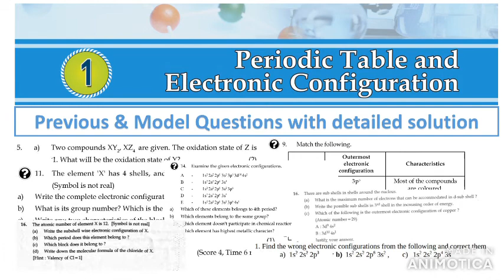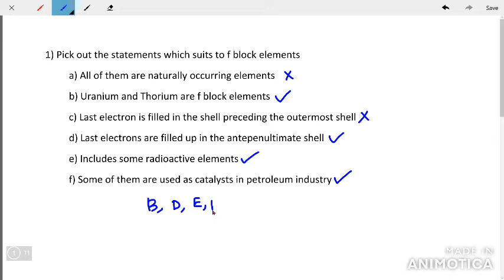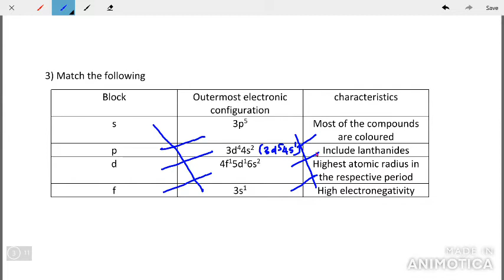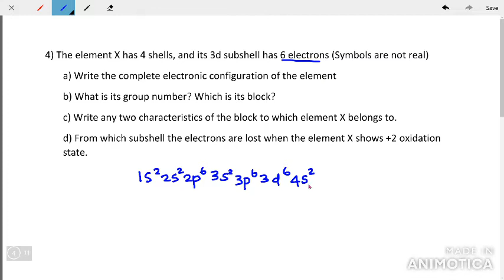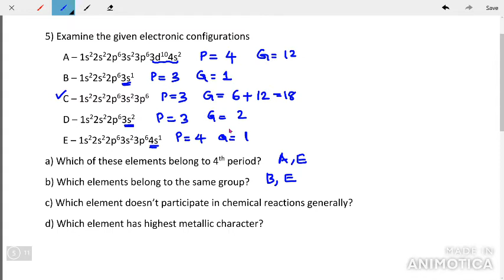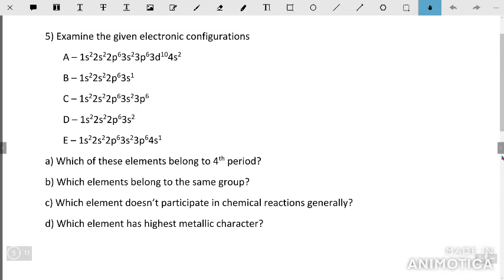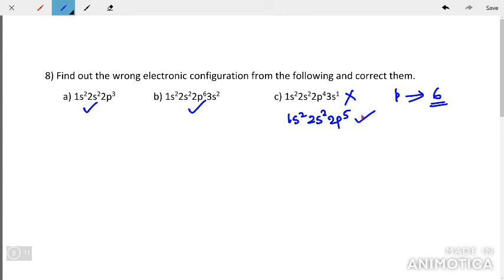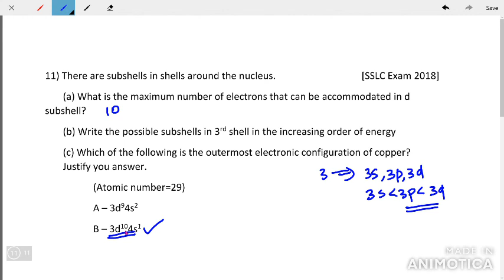SSLC Chemistry Chapter 1 Part 6 | Previous and Model questions with detailed solution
മുൻ വർഷങ്ങളിൽ ചോദിച്ചിട്ടുള്ളതും വരാൻ സാധ്യതയുമുള്ള 11 ചോദ്യങ്ങളും അവയുടെ ഉത്തരങ്ങളും...

Last part of this chapter include questions that can be asked in your SSLC Exam and their detailed solution. After watching this video you will never miss a single mark from this chapter in your exam...